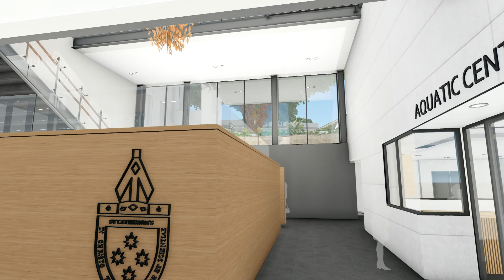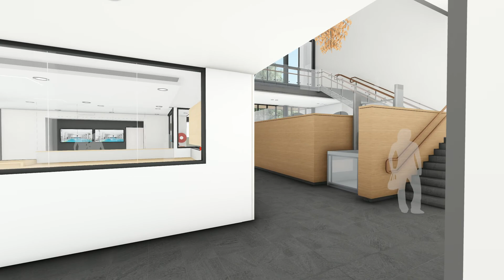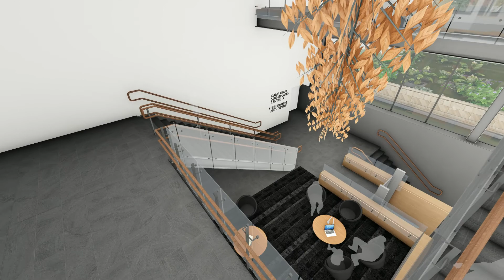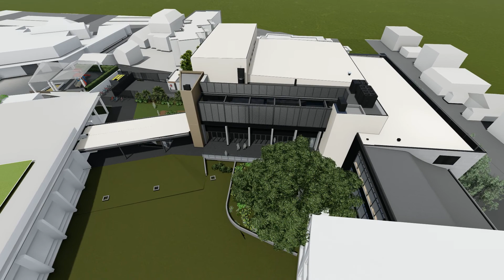St Catherines RPAC - Mayoh Architects (2020)